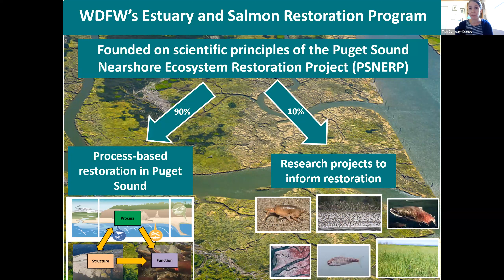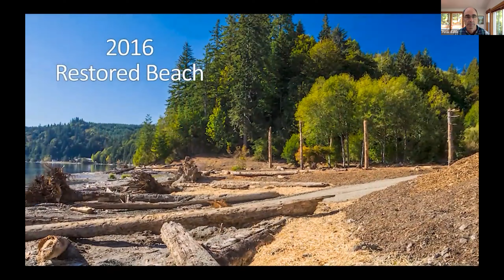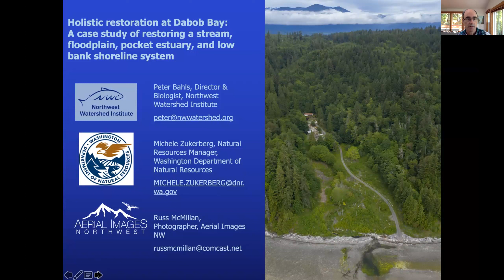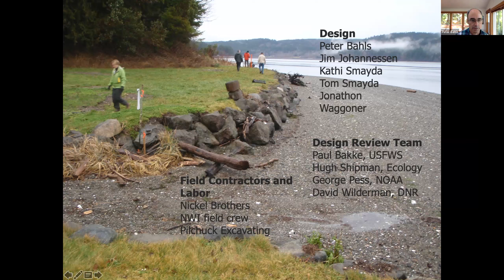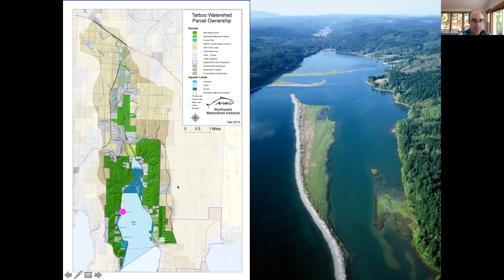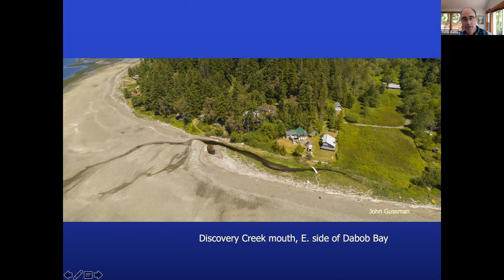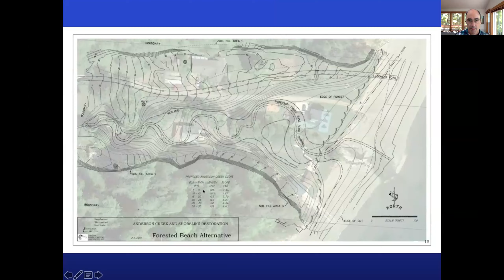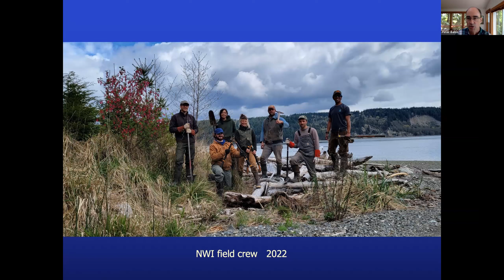Dabob Bay: A case study of restoring a stream, floodplain, pocket estuary, & shoreline system